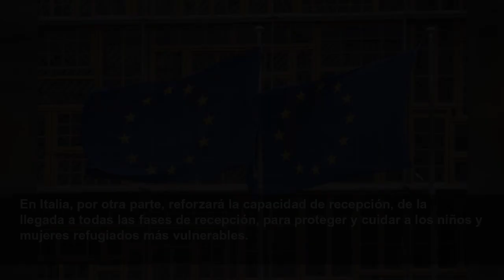España, entre los cinco países de la UE que reciben ayudas para la acogida de migrantes en Ceut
España ha sido uno de los cinco países de la UE que ha recibido ayudas de la Comisión Europea para reforzar el sistema de acogida de migrantes, concretamente, para paliar...
News 360
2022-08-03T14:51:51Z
España ha sido uno de los cinco países de la UE que ha recibido ayudas de la Comisión Europea para reforzar el sistema de acogida de migrantes, concretamente, para paliar la sobrecarga de la capacidad de acogida en Ceuta y Canarias, que es el resultado del aumento de la presión migratoria.
El Ejecutivo comunitario ha destinado un total de 171 millones de euros a proyectos de acogida, asilo y retorno en España, Chipre, Grecia, Italia y Polonia, en el marco de la convocatoria de ayudas del Fondo de Asilo, Migración e Integración.
En el caso de Chipre, esta ayuda se destinará a la construcción de alojamiento y centros previos a la partida en las zonas de Menoyia y Larnaka.
En Italia, por otra parte, reforzará la capacidad de recepción, de la llegada a todas las fases de recepción, para proteger y cuidar a los niños y mujeres refugiados más vulnerables.
En Grecia, el apoyo financiero se dirige a mejorar la calidad de la asistencia de protección a los solicitantes de asilo en el sistema de acogida. Especialmente, se centrará en la gestión individualizada de personas en situación de vulnerabilidad así como la prestación de apoyo a la educación de los niños refugiados en edad escolar en el país.
El proyecto polaco, por último, se centrará en fortalecer un enfoque para proteger los derechos de prestación de asistencia directa y mejorar los procedimientos de retorno.